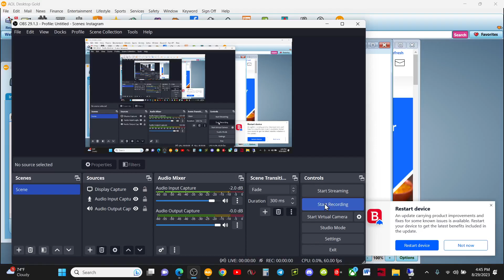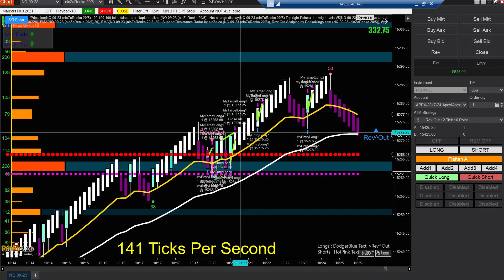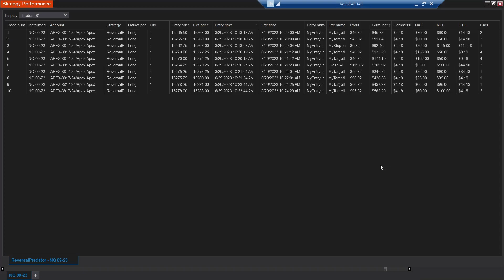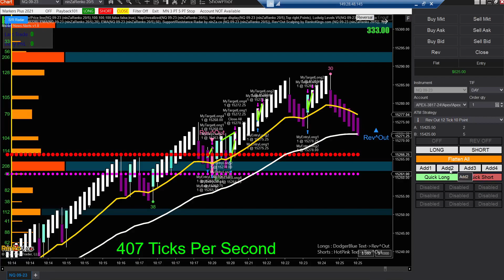8 29 23 Trade Performace Apex 24 Day 4 & 5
Day 4 & 5 Using Trade Saber with NQ 20 5 Bar. Ludwig Levels & S & R Radar Ninza Co.